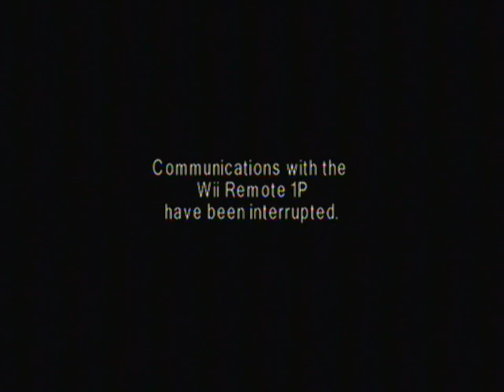Let's play Zoo Hospital Ep.1 (Pet Trauma Center) w/Tak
Co-Commentator Tak
Tak starts his adventure as Vaginus a high spirited youth with the drive of finding new animals illness